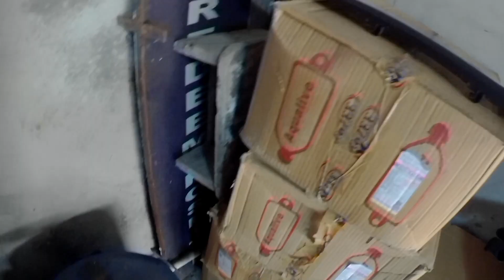Access 125 rawng kap thar ve zuai ang aw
Phuah chawp Garage ah